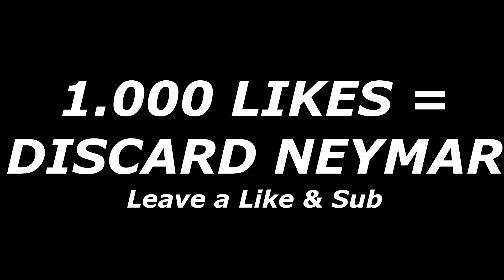ALL NEYMARs I packed in my life on youtube! - FIFA 22 Ultimate Team Pack Opening Animation PS5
ALL NEYMARs I packed in my life on youtube! - FIFA 22 Ultimate Team Pack Opening Animation PS5 1000 LIKES?